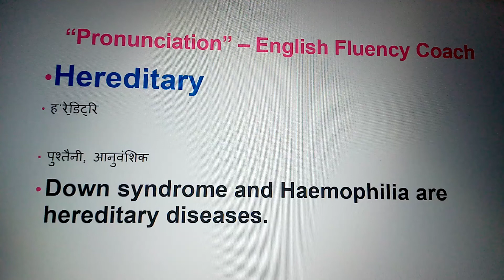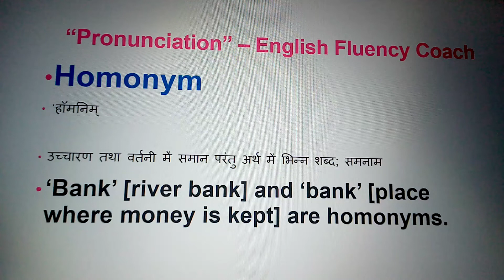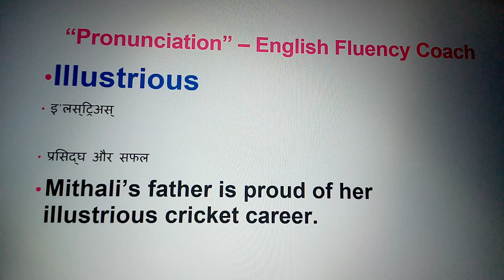Please Don't Watch This Video |English WORDS जिनके एक से ज्यादा अर्थ हैं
A few more words whose correct pronunciation and meanings you should know to become confident English speaker.